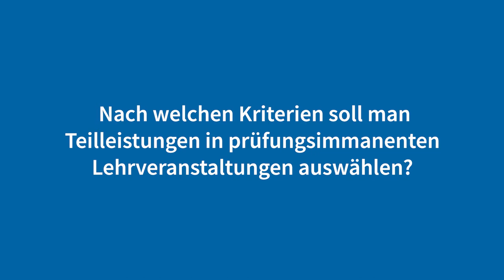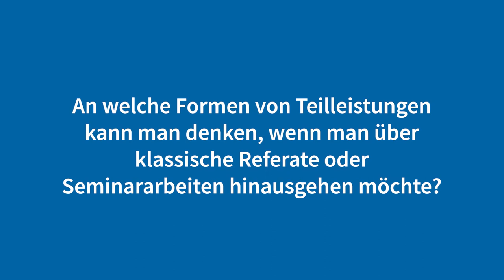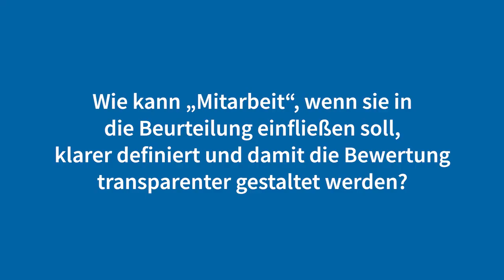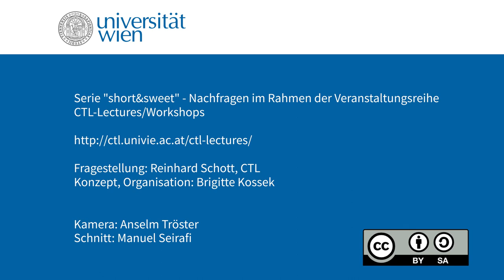CTL-Videoserie „short&sweet“: Prof. DDr. Oliver Reis über Prüfungen und Teilleistungen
Prof. Reis (Universität Paderborn) befasst sich im short&sweet-Interview mit Fragen über Prüfungen und Teilleistungen in prüfungsimmanenten Lehrveranstaltungen .

▬ 📌 Inhalt ▬▬▬▬▬▬▬▬▬▬▬▬
00:07 | Nach welchen Kriterien soll man Teilleistungen in prüfungsimmanenten Lehrveranstaltungen auswählen?
01:00 | An welche Formen von Teilleistungen kann man denken, wenn man über klassische Referate oder Seminararbeiten hinausgehen möchte?
02:16 | Wie sollen die Teilleistungen beurteilt werden? Worauf ist bei der Beurteilung besonders zu achten?
03:45 | Wie kann "Mitarbeit", wenn sie in die Beurteilung einfließen soll, klarer definiert und damit die Bewertung transparenter gestaltet werden?